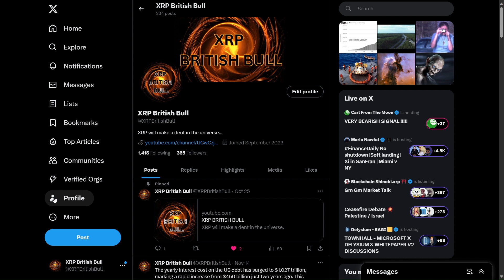Will XRP, Bitcoin or Ethereum make Investors the most money